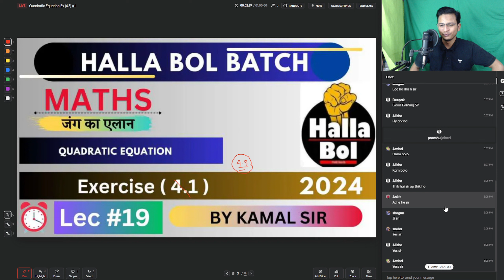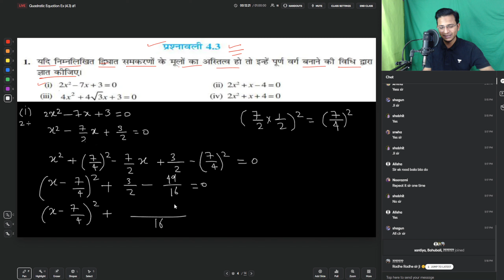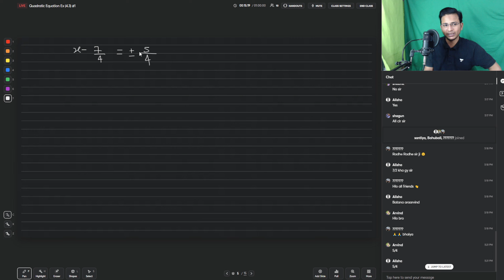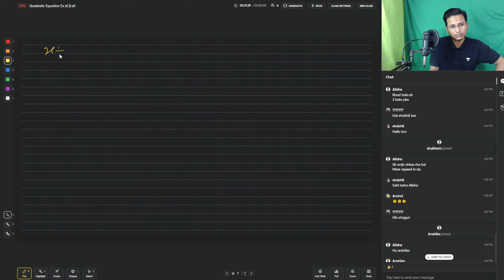Quadratic Equations | Class 10 Maths Chapter 4 | Quadratic Formula|CBSE Class 10th Ex (4.2)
We are always up to our promises and this time as we promise, we are here with Class 10th Maths Chapter 4 Video Quadratic Equation with the full concept and all Exercises and Questions. First, we will understand its concept in Dear Sir Style, and then we will start to attempt all questions one by one from all exercises. This single video is enough for you to understand and practice this chapter. Practice it with your friends and share this in your class Whatsapp group. Best of luck and Stay with Kamal sir
In this free YouTube class, Vedantu Math Master Teacher Kuldeep Sir will discuss the "Complete Quadratic Equations Full Chapter Revision" in 20 Minutes for CBSE 2024 Class 10th students. Watch the complete video for in-depth knowledge of important questions of NCERT Class 10 Maths Chapter-4 Quadratic Equations in One Shot.
00:00 Intro of the Video
00:42 Quadratic Equation Concept
04:20 Quadratic Equations Exercise 4.1 Question 1
14:58 Exercise 4.1 Question 2
20:39 Exercise 4.2 Question 1
32:09 Exercise 4.2 Question 2
38:19 Exercise 4.2 Question 3
44:45 Exercise 4.2 Question 5
51:03 Exercise 4.2 Question 6
56:32 Quadratic Formula
01:01:42 Exercise 4.3 Question 2
01:08:01 Exercise 4.3 Question 3
01:14:25 Exercise 4.3 Question 4
01:19:15 Exercise 4.3 Question 6
01:24:37 Exercise 4.3 Question 8
01:30:44 Exercise 4.3 Question 9
01:39:10 Exercise 4.3 Question 11
01:45:39 Exercise 4.4 Question 1
01:50:17 Exercise 4.4 Question 2
01:53:35 Exercise 4.4 Question 3
01:55:17 Exercise 4.4 Question 4
01:58:11 Exercise 4.4 Question 5
02:03:44 Outro